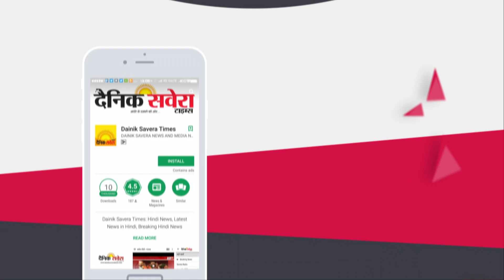Faridkot में AAP ने Modi, Sukhbir और Harsimrat badal के पुतले के साथ जलाई कुर्सी